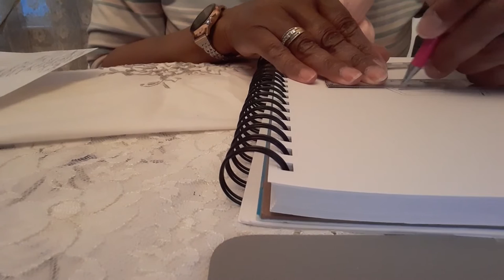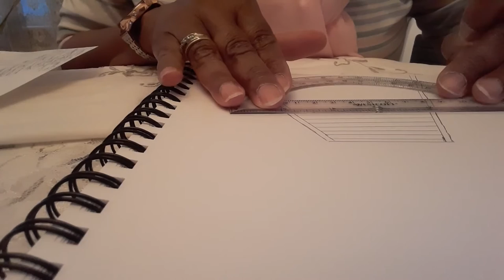Ms. Maureen - Last Art Class #14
Join Ms. Maureen in her last art class for the semester where she guides us in a simple summer themed drawing. Enjoy!